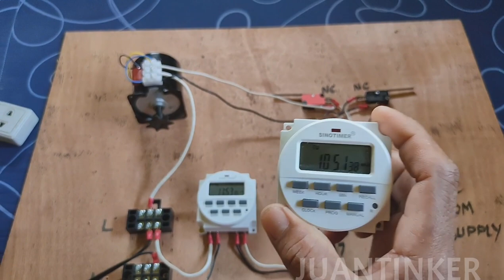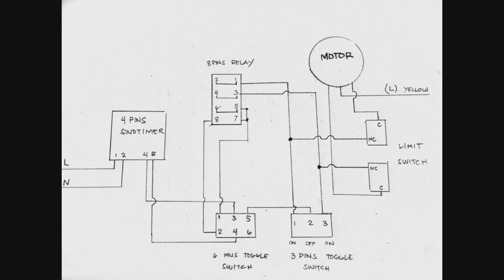4PINS SINOTIMER+60KTYZ MOTOR+8PINS RELAY+LIMIT SWITCH /WIRING DIAGRAM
Hello magandang araw sayo.Ako si JUANTINKER at ang aking channel ay tungkol sa pagagawa ng incubator.

Kung may kulang ka na pyesa sa incubator mo..bka nasa store ko sa shoppe,ito ang link at maaari mong bisitahin